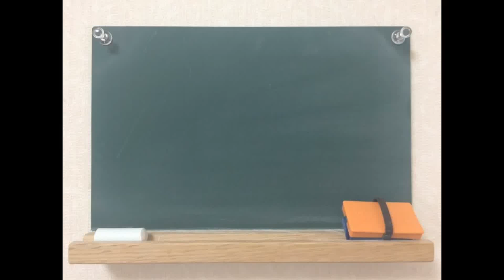【第589回】春の歌（スピッツさん）／宮崎奈穂子